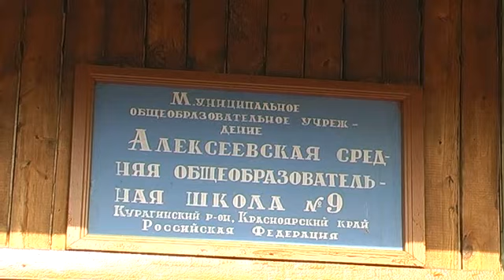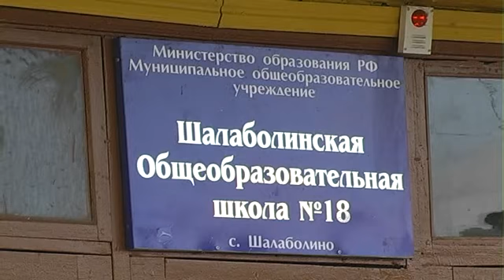О готовности школ 2018 19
НОВОСТИ Подведены итоги работы комиссии по приемке образовательных учреждений к 2018-19 учебному году.   Курагинская телепрограмма «Вариант» от 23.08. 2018 г.